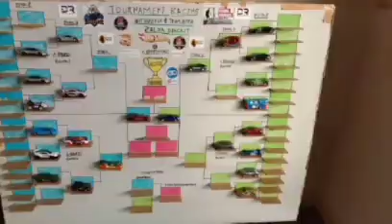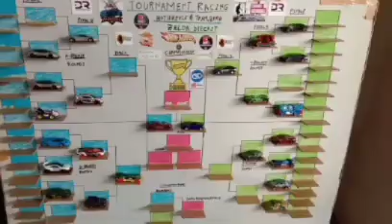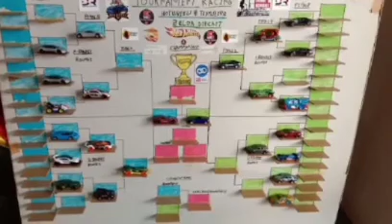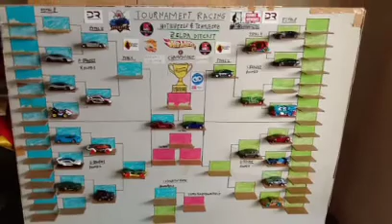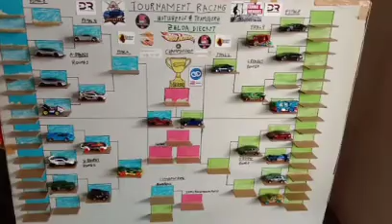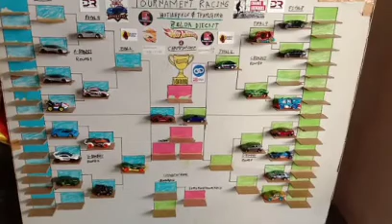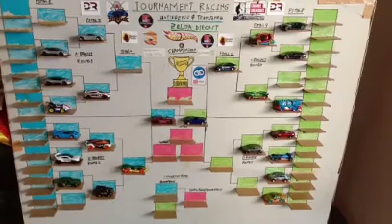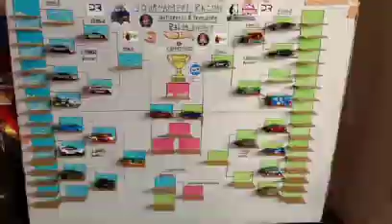New World Of Diecast Racing 2022:Quater Final Round 3: Ready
Good Morning ladies and gentleman,we are proud to announce our new world of diecast racing 2022 event tournament.
welcome back to our new race event which is team losers bracket quater final round 3

today race event for team losers bracket quater final round 3 :
round 1
team #19 Team Hotwheels 🇨🇦 VS team #19 Ricks Diecast Racing 🇺🇸
round 2
team #22 Chely Diecast Racing 🇫🇷 VS team #24 Norm And Vern Racing 🇨🇦
round 3
Winner Round 1 VS team #17 Gravity Track Grand Prix 🇦🇺

ladies and gentleman lets find out together who will be the winner for advance to team losers bracket final four
today winners will advance to final four
today losers will be eliminate

please join our facebook diecast community at zelda diecast racing